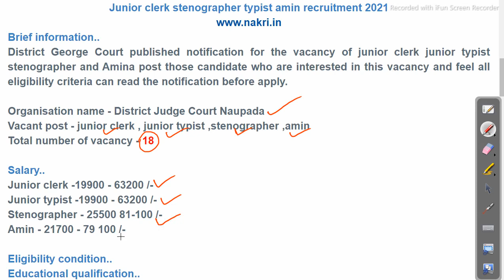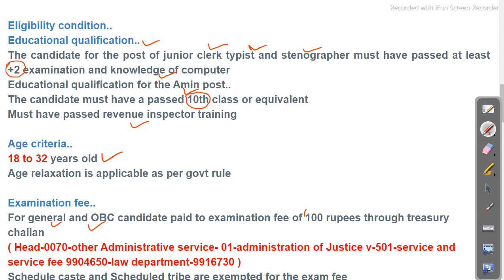jr clerk typist recruitment 2021 new vacancy Job in odisha Odisha Govt Job 2023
jr clerk typist  recruitment 2021 new vacancy Job in odisha

odishajobreporter,
fmmanoj,
odisha job reporter,
odisha job,
odisha job info,
ics tips,
odia space,
fm manoj,
laxmidhar sir,
govt jobs,